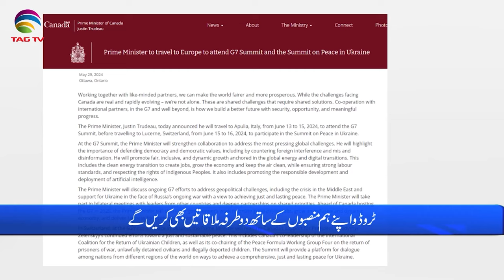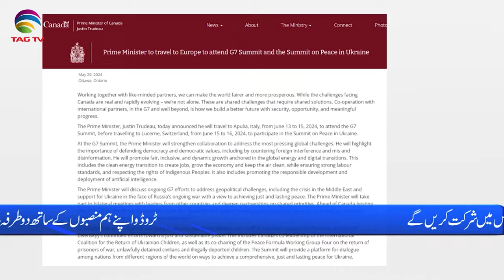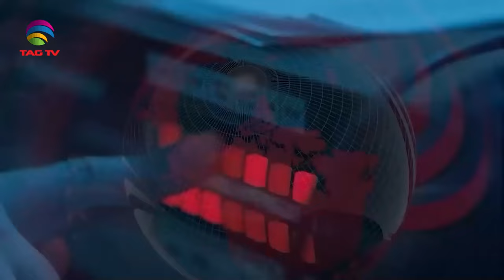International and Canadian News - 30 MAY, 2024